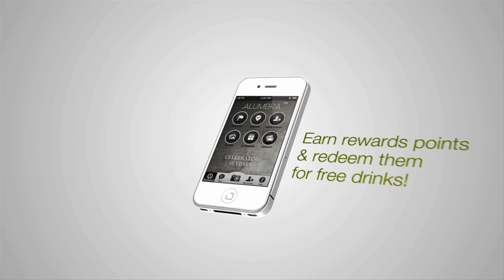Sidney Samson x Rebecca & Fiona :: Alumbra 2012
Dutchman Sidney Samson along with Swedes Rebecca & Fiona help celebrate Alumbra's 10th Year Anniversary.
Song: Sidney Samson - Shake And Rock This